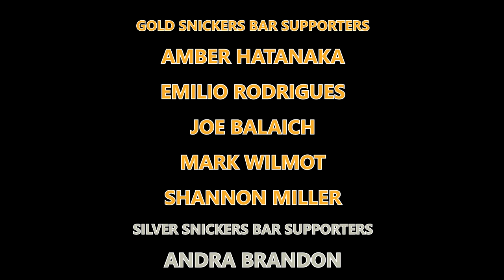Guardians Vol 3 Is The Best Marvel Movie in YEARS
The most excited I've been for a Marvel Movie in years, and most likely for a long time to come. Here is my review for Guardians of the Galaxy VOL 3.